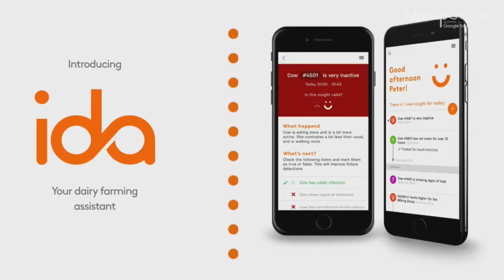Innovation, for Everyone at Startup Grind Europe with Matt Brittin Google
Brexit. Trump. Putin. North Korea. China. EU disruption. These are turbulent times around the world and they are impacting everyone on a political, economic, environmental and social levels. While many may find this uncertainty a reason to hide, Matt Britton of Google told the Startup Grind Europe audience that it’s the best time to be an entrepreneur.